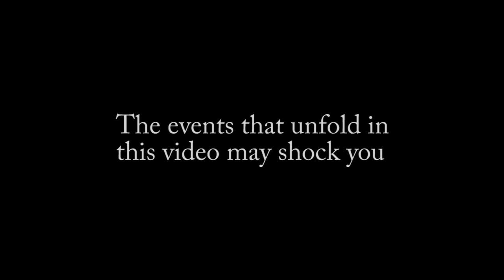THIS IS PAINFUL! Tania plays/attempts/rages IT'S HURTING MY EYES 2 - Part 4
I was tired. There was lag. It was just bad. But hopefully quite entertaining for you guys.